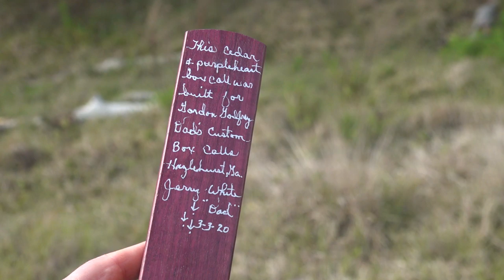Osceola Turkey Hunt - Quest for a Single Season Grand Slam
In 2020 I'm trying to complete a single season turkey grand slam. Me and my dad went down to lake Okeechobee to chase some Osceola turkey at the La Hamaca Ranch. WOW. The hunting was UNREAL.

If you want a cool box call, check out Dad's Custom Box Calls. Tell him I sent you. Maybe he'll hook me up with some calls if enough of you go buy!

Want to learn more about saddle hunting? look no further than

AND FINALLY!